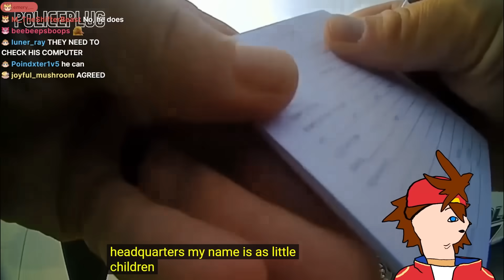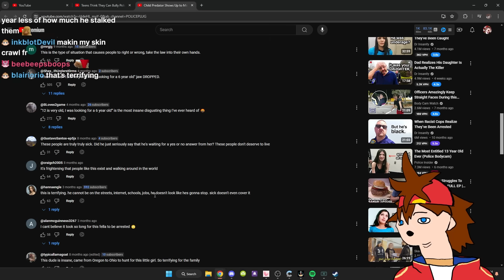Predator Shows Up To Minor's House! | Kenji Reacts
Kenji reacts to "Child Predator Shows Up to Minor’s Home" @policeplug